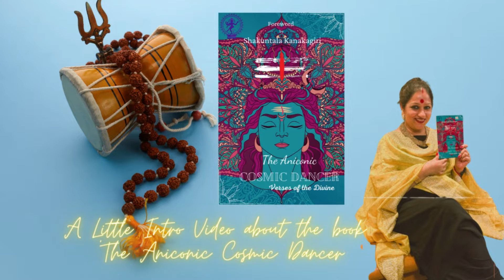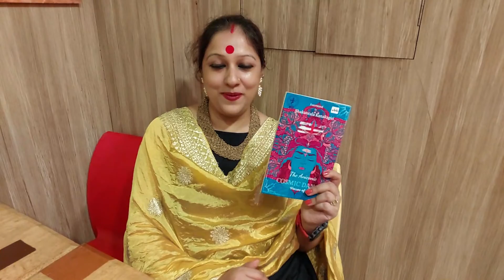A Little Video Intro about the latest Shiva Anthology ...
I feel extremely blessed for having brought out this Sawan our most revered and sacred Divine Anthology 'The Aniconic Cosmic Dancer' Verses of the Divine from my Publishing House.
The book has been immaculately edited by Senior Editor Nandita De and the profound Foreword has been written by Shakuntala Kanakagiri Ma'am.